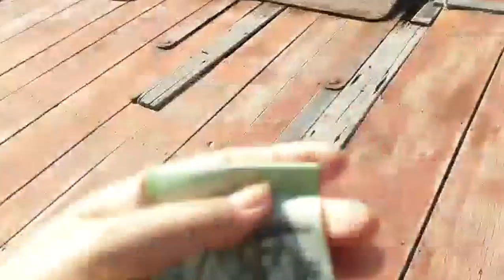Thăm đường quê nhật bản - FUrgsYrlB